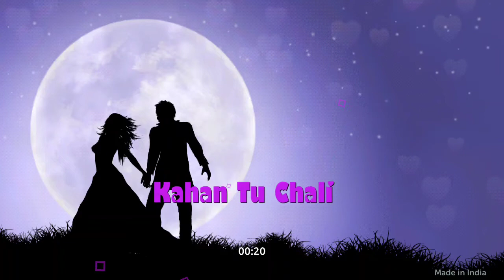Chura ke dil mera goriya chali whatsApp status 😇🥰😍🥰